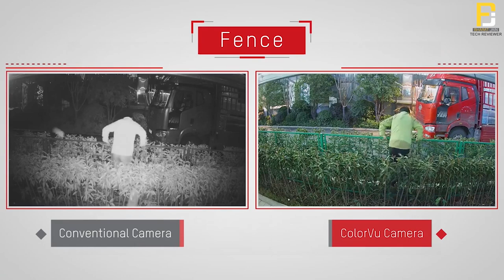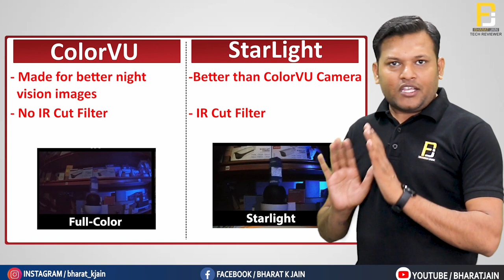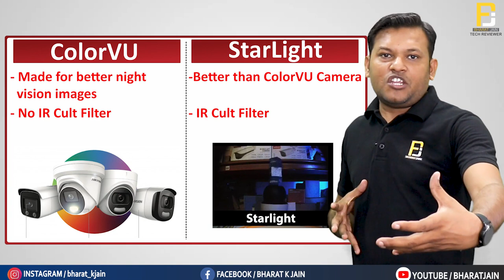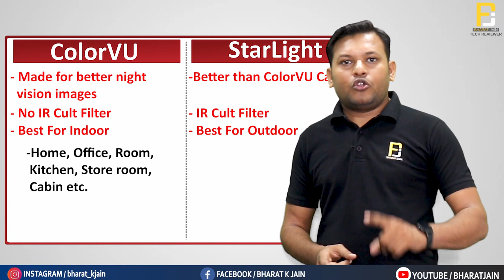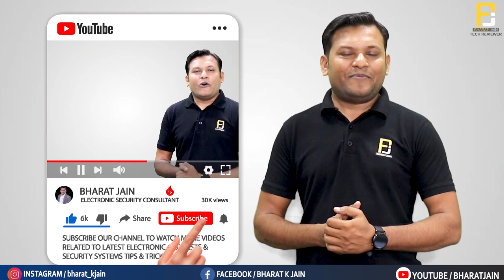Hikvision ColorVu Camera & Dahua Full Color Camera Technology | Night Vision | Bharat Jain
Namaste Mitro !!
Aaj ke video me maine Hikvision ColorVu camera aur Dahua full color cctv camera ke bare me baat kari hai. Is video me aap dekhenge,
1. Kya hota hai colorVu camera
2. Ise kaha use kiya jata hai.
3. Technology
4. Ye starlight camera se kaise alag hai.
5. Ise kaha par use nahi karna chahiye.

Watch video till last.